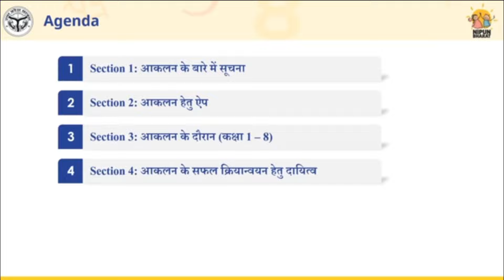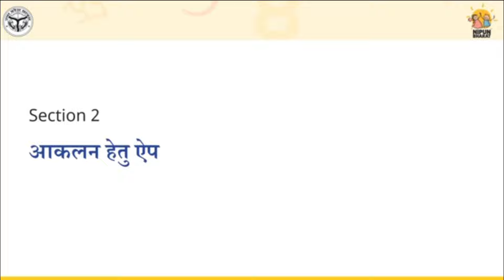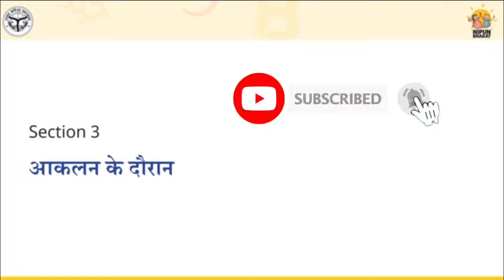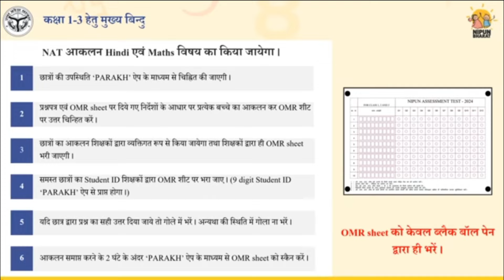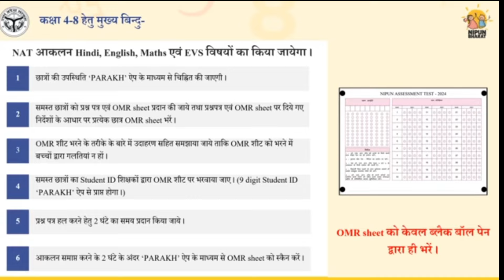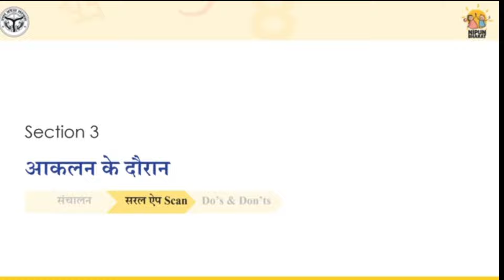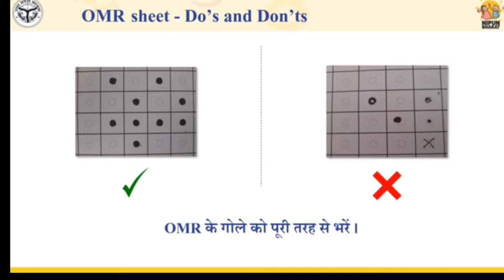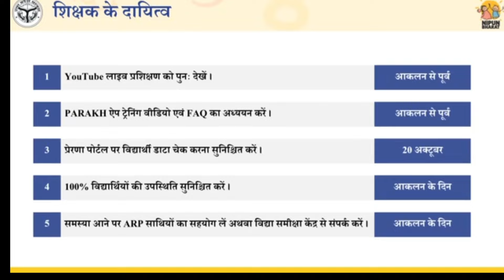PARAKH App se OMR Sheet kaise Scan kre | Parakh App Demo Video NAT 2024 | parakh app training video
Parakh app
Parakh app kaise download karen
Parakh app se scan kaise karen
Parakh app se scan kaise kare
parakh app
parakh app se scan kaise karen parakh app kaise
download karen
parakh app par data syne kaise karen
parakh app data sync problem parakh app par omr
sheet kaise scan karen
parakh app par students id kaise dekhen
omr software
data sync
app troubleshooting
omr scanning
software testing
scan troubleshooting
Data syne tips
parakh guide
mobile scanning
education apps
paper scanning
app setup
student id check
how to parakh
nat exam

बेसिक शिक्षा विभाग में हो रहे विभिन्न प्रकार के  लेटेस्ट जानकारी इत्यादि के लिए चैनल पर बने रहे।
Parthsarthi Education Point chennal link